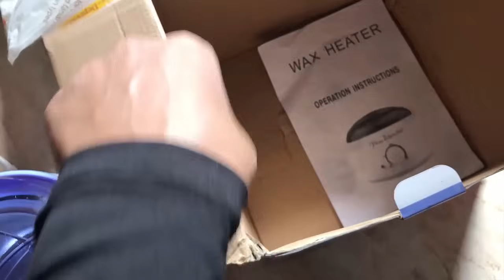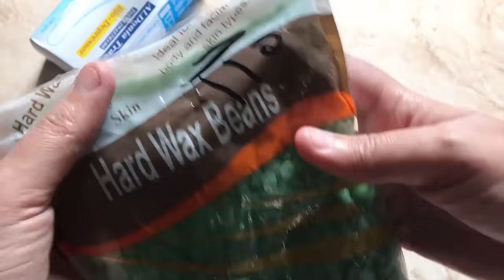طريقة استخدام جهاز الشمع Pro-wax100 لازالة الشعر بسهولة /افضل جهاز ازاله الشعر بالشمع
Pro-wax100
اسرع طريقة لأزالة الشعر من الجسم بجهاز   Pro-wax100
قوائم تشغيل مهمة جدا داخل القناة تابعوها👌